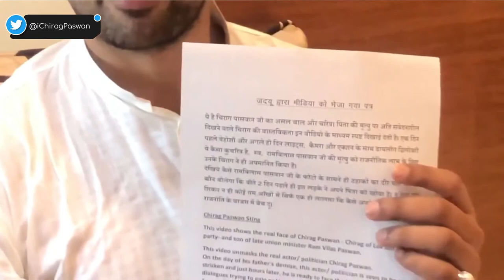Viral Video पर Chirag Paswan बोले- CM Nitish Kumar इतना नीचे गिर सकते हैं सोचा नहीं था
चिराग पासवान ने वीडियो वायरल पर दी टिप्पणी। चिराग पासवान ने सीएम नीतीश कुमार पर साधा निशाना। मुख्यमंत्री इतना नीचे गिर सकते है यह नहीं सोचा था- चिराग पासवान।